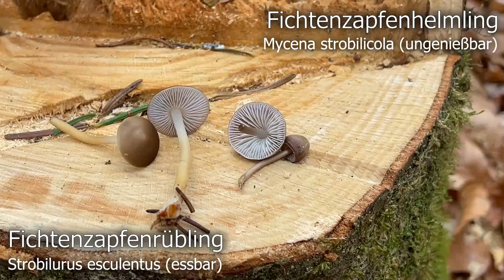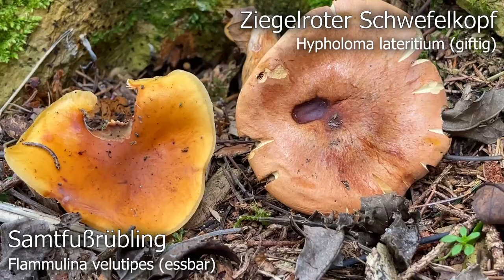Wunderbare Funde im Februar | 24.02.2023 | Bärlauch, Prachtbecherlinge, Samtfuß- & Zapfenrüblinge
Bärlauch, Allium ursinum